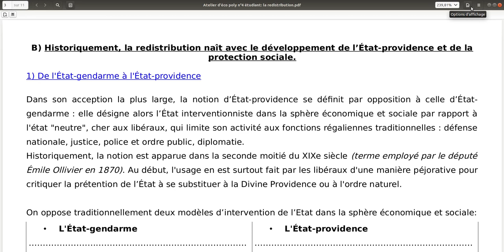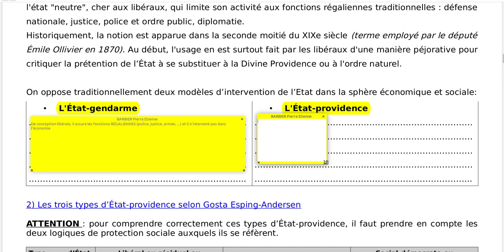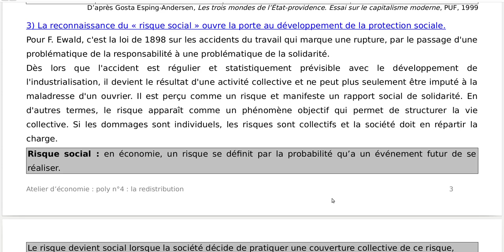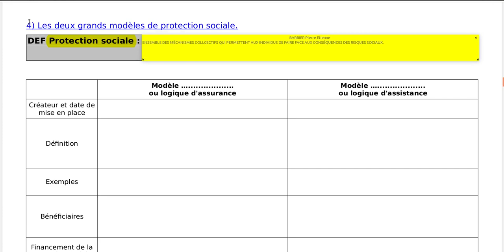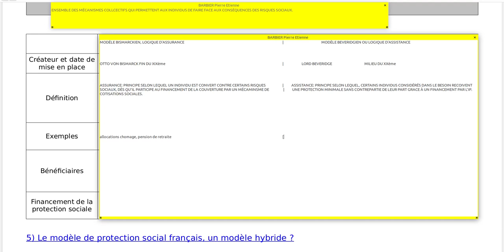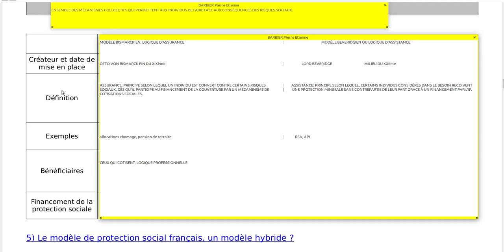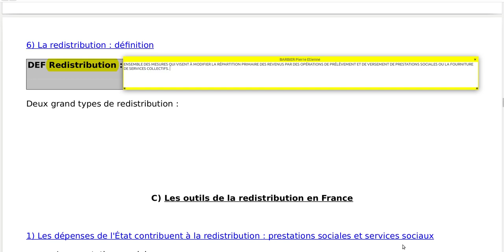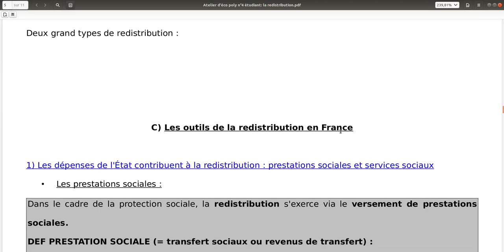Atelier d'économie de Paris 3: Dossier 4, La redistribution 2/5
Vidéo du dossier 4 intitulé "La redistribution", ici nous allons traiter des différentes formes de protection sociale.